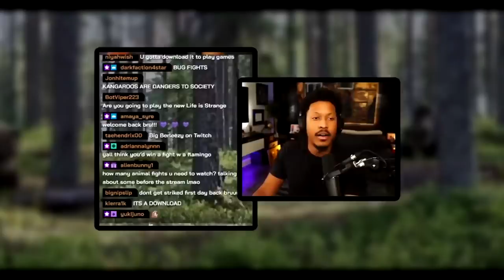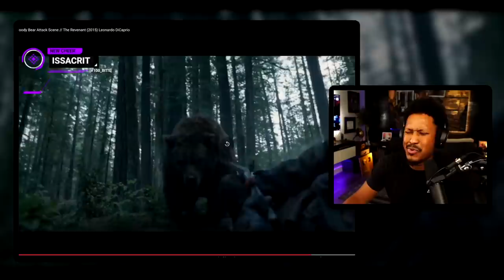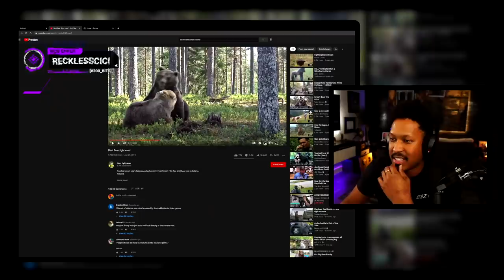Berleezy Reacts To Animal Fights #1